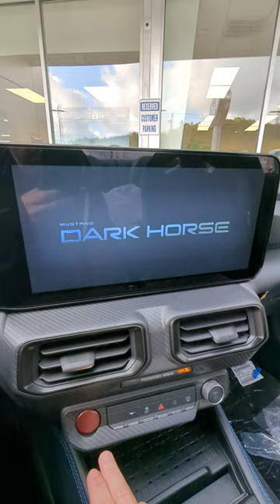Unwrapping the Ford Mustang Dark Horse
Fresh off the truck! Come along with us as we unwrap this Ford Mustang Dark Horse 🤩🐎